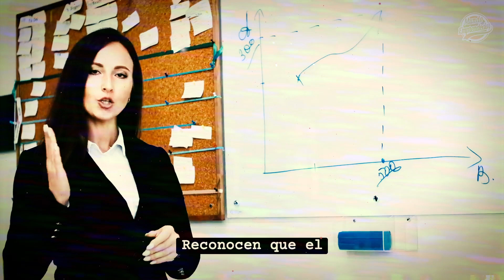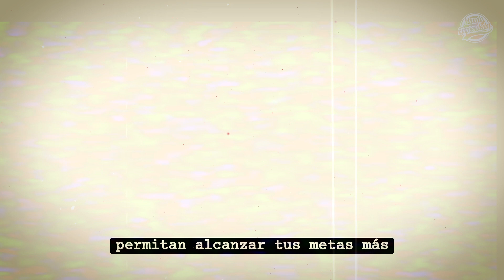🔥7 Señales de que tienes GARANTIZADO SER RICO ¿Te identificas con alguna?🔥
7 Señales de que tienes GARANTIZADO SER RICO ¿Te identificas con alguna?

📣¡Descubre las claves ocultas para garantizar tu camino hacia la riqueza!

 💵En nuestro nuevo video, revelaremos las 7 señales definitivas que distinguen a las personas exitosas y te acercan al éxito financiero.

💥 Desde la mentalidad competitiva hasta la obsesión por las metas, cada una de estas señales te ayudará a desbloquear tu potencial y a alcanzar tus sueños más ambiciosos.

🔥Acompáñanos en este viaje de descubrimiento, donde te presentaremos ejemplos reales y te daremos las herramientas necesarias para transformar tu vida